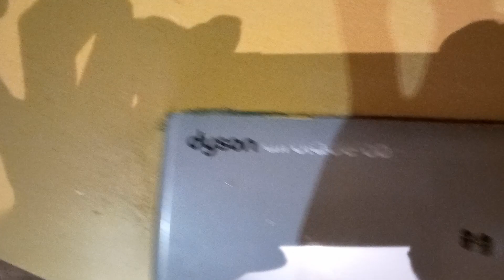14 07 Dyson Airblade dB @ Nikki's Bakery Chiswick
I'm sorry for uploading so many dysons